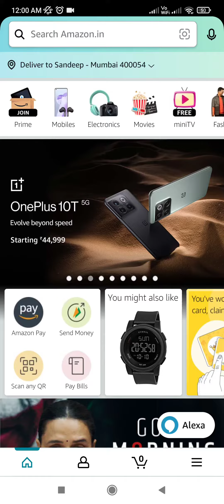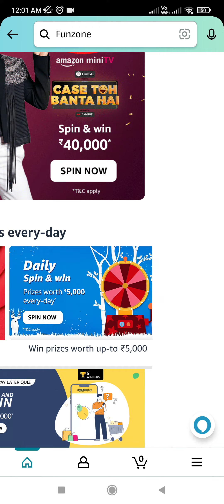Amazon Quiz Answers Today | Amazon Wednesday jackpots Quiz Answers Today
Who won the 2021 Puskas Award for his audacious 'Rabona' goal?
Amazon Quiz Answers Today | Amazon Wednesday jackpots Quiz Answers Today | Amazon quiz today | 09 November 2022